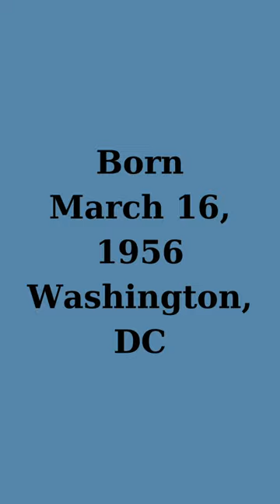Raining Flowers Clifton Powell Jr